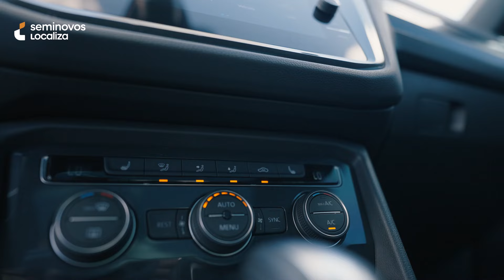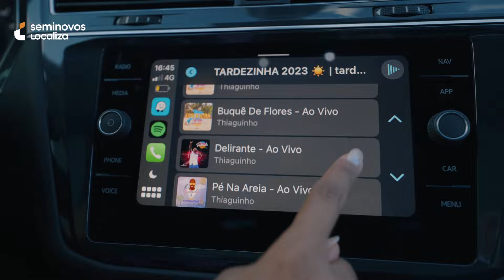Volkswagen Tiguan | Tá na Frota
O VW Tiguan é um SUV com opção de sete lugres, muito conforto e tecnologia. Além da já conhecida segurança da marca alemã.

Para saber mais sobre o modelo, acesse vaipormim.com.